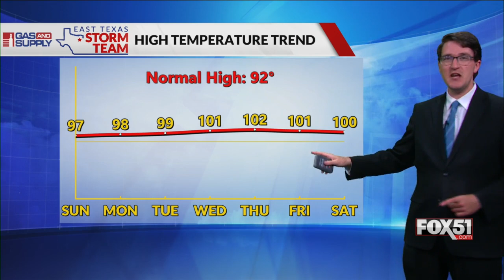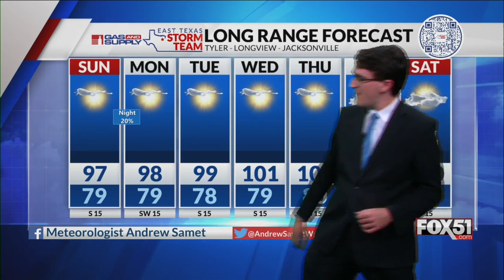Sunday Morning Weather 6-25-23